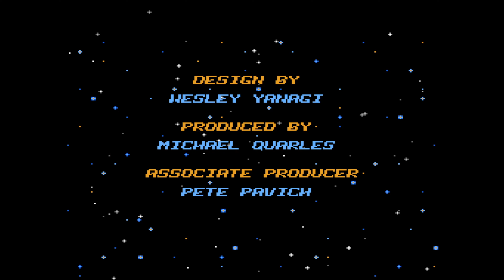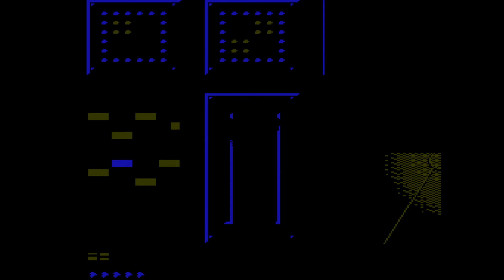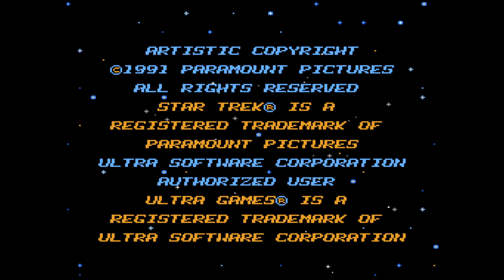Star Trek: 25th Anniversary Walkthrough | Complete Guide | Video Games 101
Star Trek: 25th Anniversary is a unique title amongst the NES' library of 700+ games. It's a mixture of adventure, action, and puzzle solving, taking place on board the Starship Enterprise as well as on the ground with your landing team on various planets. In this Star Trek 25th Anniversary walkthrough, we cover the fastest way to beat this game and offer you the tips to keep you and your team alive.

Intro - 0:00
Star Trek 25th Anniversary Controls - 10:37
Star Trek 25th Anniversary Walkthrough - 10:50
Lekythos - 26:50
Shroud IV - 42:45
Sigma Iotia - 57:22
Star Trek: 25th Anniversary Ending - 1:12:10